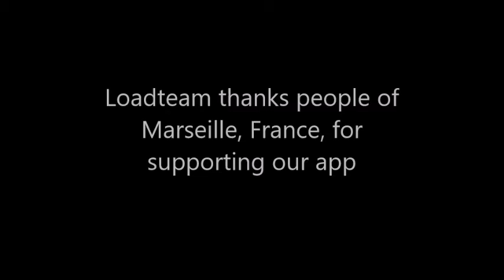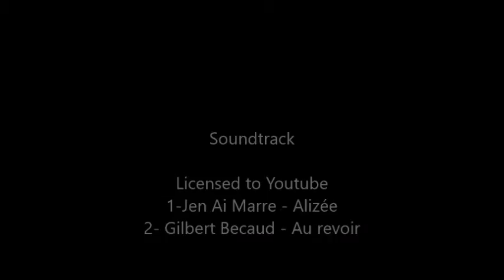LoadTeam cities video 129 - Marseille - France